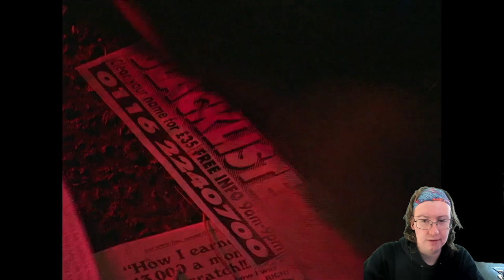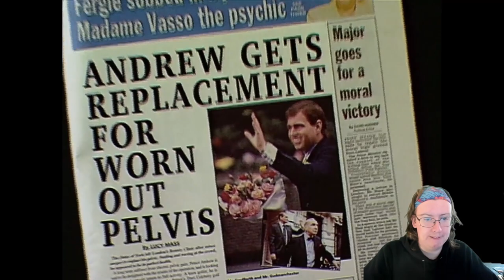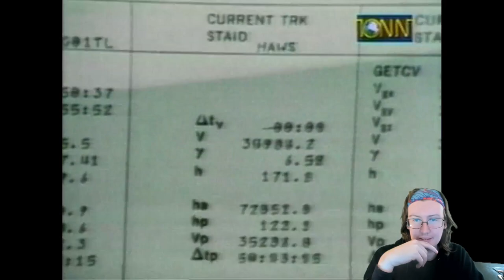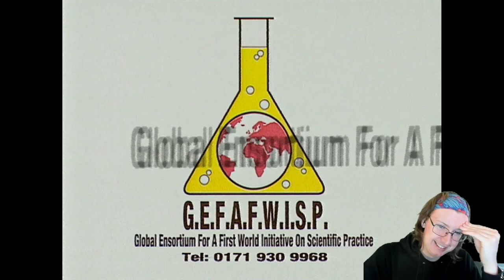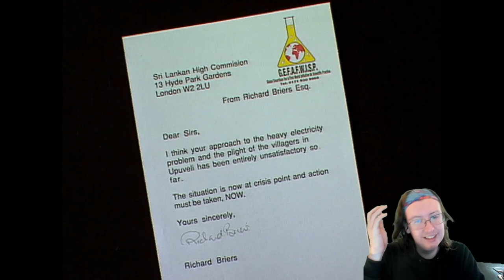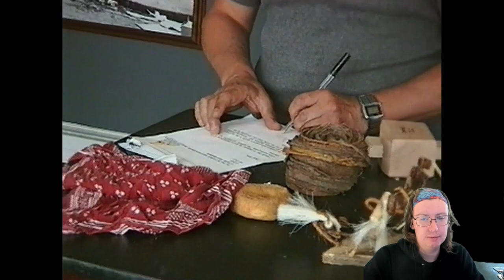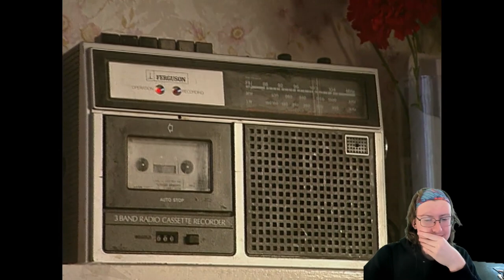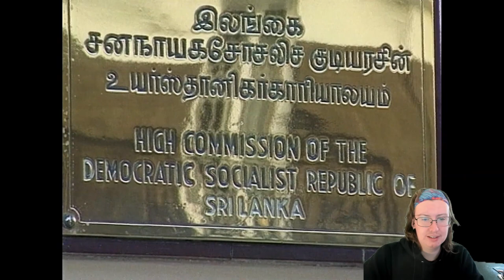American Reacts to Brass Eye (#4)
Special thanks to my Patreons: Simon Cl, Daryl, Sharon, Gareth of Beverage, Elizabeth, Dillon, Andreas, Worthatron, Wee Frongo, James D, David R, David L, Connor S, Emily, Stephen, Michael B, Jonny, Andrew St, Matt G, Alex P, Phillip, Graham, James C, Shona, Z is for Zed, Chris D, Ricky, Lj, Silonic, Nathan, Evil, Jon, Sara, Jasmine, Ged, Sidney, Rob, Dominic, Rosemary, Susan, Callum Q, Bakura, Liz, Lee, Hywel, Liam, Xoda, Nick, Yoshi, Enter the Matrixster, R. F. Alexander, Quaid, Fenn, Jacob, Andrew R, Rebecca, Katie, Beth, Mind Explode, AWR, Sean F, Ali, Jake, Jordan, Lewi, Brian, Andrew Sa, Paul, Ben Y, Robbo, Simon Ch, Tom, Shaun, Jordey, Matthew, Alex C, Becky, Callum H, SP, Chris, Stuart, Sean F, Josh, Jackomac, Matt B, Shaun K, White Dwarf, Johnny, H Grazza, Laura, Connor, Blade, Sundeep Paul, Shane, Thomas, Ben V, Eddie, Henry, Hally, Jack, Adam, Jman, CTLUFC, Luke, Steven M, Scarlet, Scott, Alfie, Steven C, Aidan, Jason, Conor, Ben W, Daniel, Reece, Andrew W, Hannah, Chris 2, Sarah, E55EX, Pete, Craig, Kevin, Mia, KG, Patricia, Ashley, Kent, Garyhein, Unkn0wn, Leo, Dave, Finn, Daniel 2, Tim and John for supporting the channel!